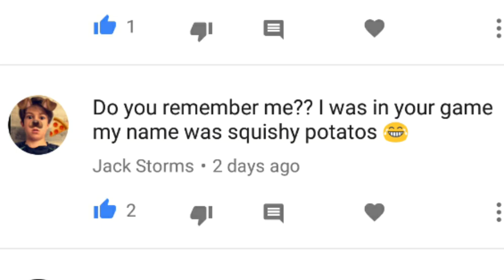Hide.io Glitch wall Clock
Hide.io glitches
How to glitch in hide.io

Map: office
Object: wall clock, Pen

Also check my friends channel